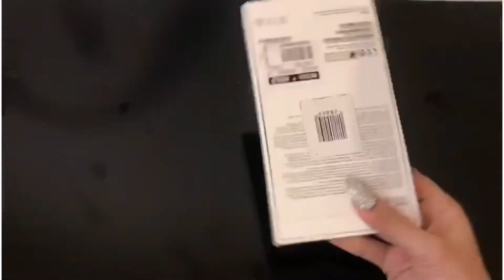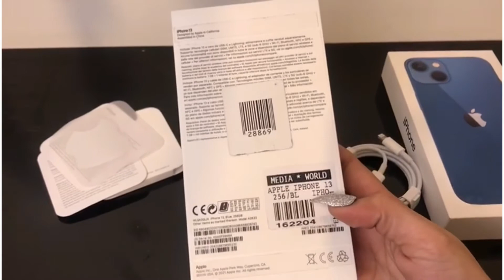iPhone 13 unboxing | blue colour | iphone 13 camera style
Apple iPhone List Image, Apple iPhone Price List, Apple iPhone Series List, What is Best iPhone
iPhone13Pro, iPhone13, iPhone13ProUnboxing, iPhone13Unboxing, AppleiPhone13Pro, AppleiPhone13
iPhone12Pro, iPhone12, iPhone11, iPhone13ProMax, iPhone13ProReviews, iPhone13Mini, iPhone13ProTrailer, iPhone13ProCamaraTest, iPhone13ProPrice, iPhone13ProPriceinKSA
iPhone13ProPriceRiyadh, iPhone13ProPriceIndia, Apple, Apple iPhone Price List Saudi Arabia
iPhone13 Pro Price Sri Lanka,
* Related Keywards.
iPhone 13 unboxing
iPhone 13 aesthetic unboxing
iPhone 13 asmr unboxing
iPhone 13 starlight 128gb unboxing
iphone 14
concept iphone 14 pro max
iphone 14 pro concept
concept iphone 14 pro